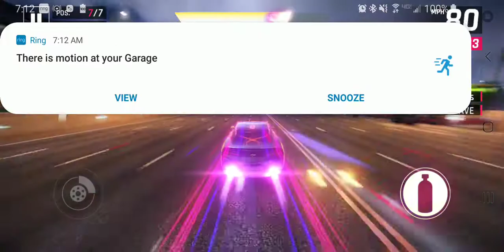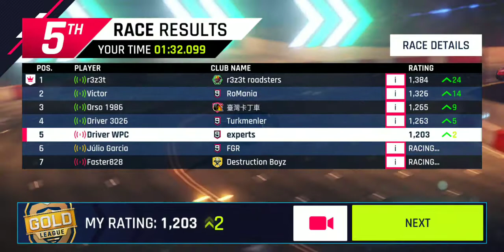Will Cato is beating the race on Asphalt 9 online by taking it home to bullworth academy college